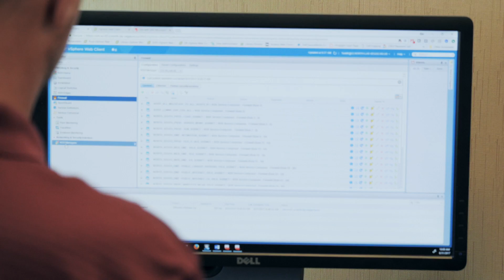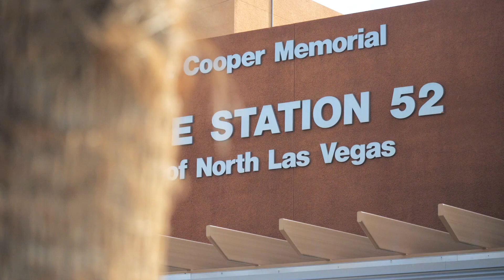City Virtualizes and Secures Infrastructure to Better Enable Agencies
infrastructure for all its services leveraging multiple solutions including VxRails, Horizon, vROps NSX, and vSAN to deliver fully automated services to constituents.